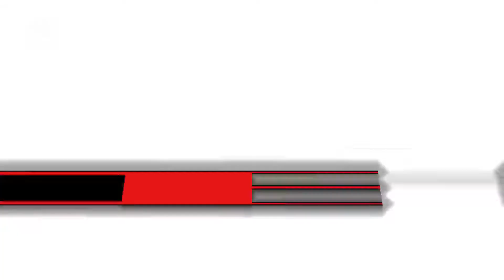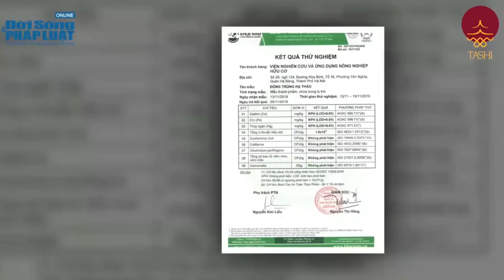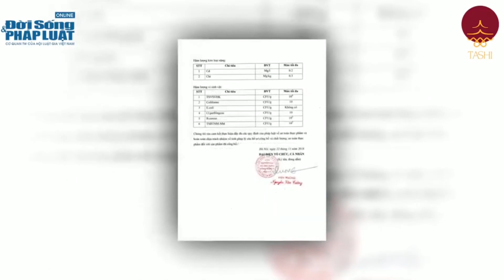Viện Nghiên cứu và ứng dụng Nông nghiệp hữu cơ | IOA.VN | TASHIVIETNAM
Đông trùng hạ thảo Tashi đảm bảo chất lượng, mang lại sức khỏe cho người tiêu dùng. Chi tiết tại

📌 Địa chỉ: 26 Ngõ 134 đường Hòa Bình, Yên Nghĩa, Hà Đông, Hà Nội
🏢 VIỆN NGHIÊN CỨU VÀ ỨNG DỤNG NÔNG NGHIỆP HỮU CƠ (Đơn vị thuộc VUSTA)